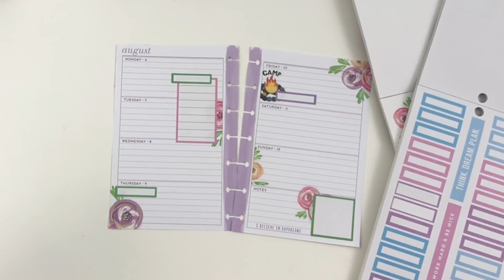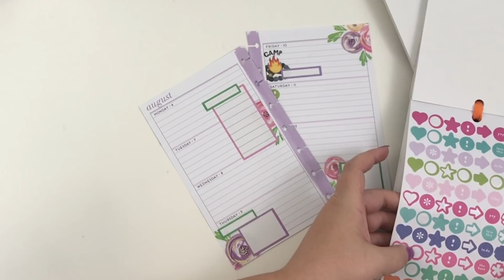Plan with Me- Mini Happy Planner- August 6-12 2018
In this video, I am planning for the week of August 6-12, 2018 in my mini Happy Planner.

To shop my favorite planner supplies check out